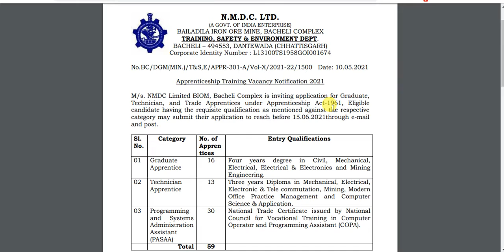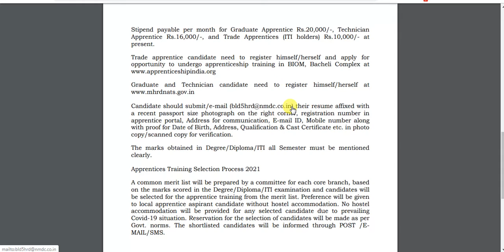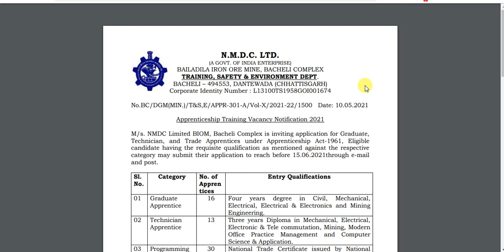NMDC Recruitment 2021 New Notification ITI/Diploma/Btech pass ईमेल से भरे फॉर्म देखे कौसे भरे फॉर्म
इच्छुक उम्मीदवार अपना आवेदन निर्धारित प्रारूप में दस्तावेजों के साथ ईमेल- पर 15 जून 2021 तक या उससे पहले भेज सकते हैं।